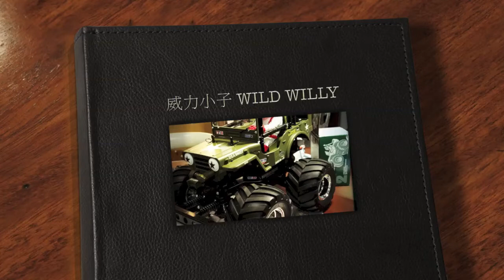威力小子 wild willy 2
我和爸爸一起用壓歲錢 買了田宮的威利小子
第二天一早就起來組裝 花了一整天組裝塗裝 貼紙試車
威力小子真好玩 重心高 會孤輪 容易翻車
我一直苦練 孤輪 還有 旋轉孤輪 還到極限運動場 去練習跳台（摔得很慘）
威利小子 實在太好玩了 我愛你